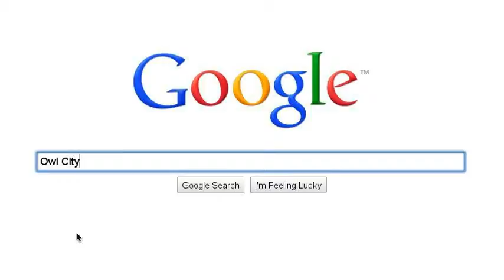m u s i c.